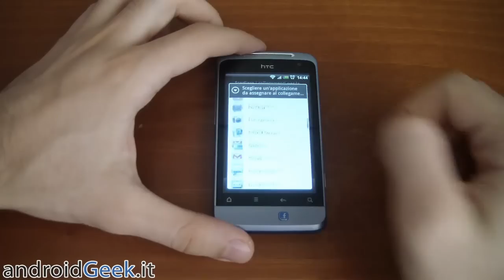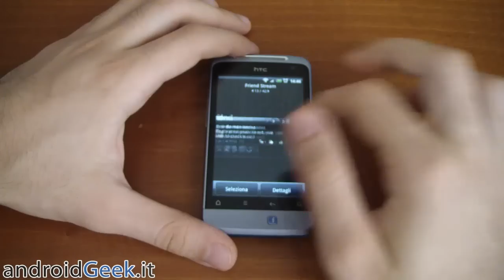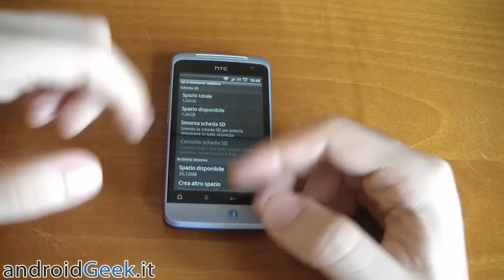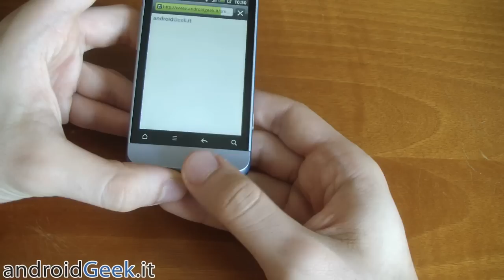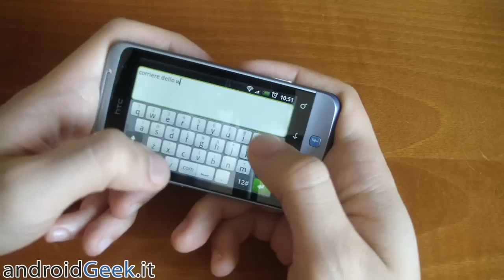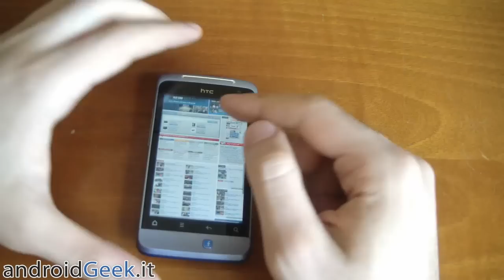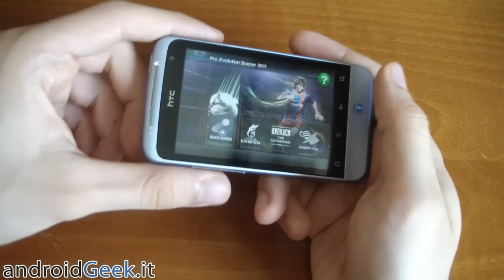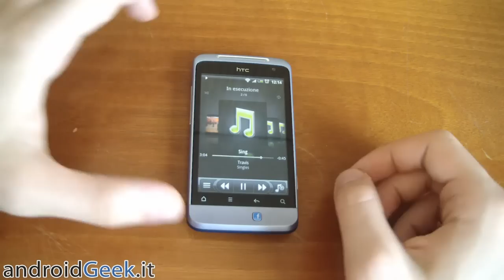Videorecensione HTC Salsa by androidgeek.it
Ecco la nostra video recensione di HTC Salsa, uno dei due famosi Facebook Phone lanciati dall'azienda taiwanese.